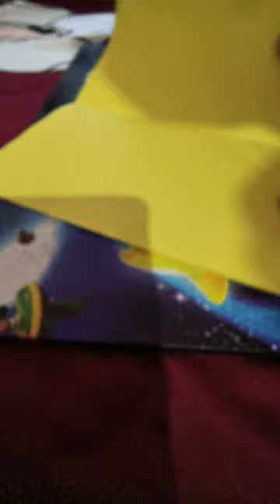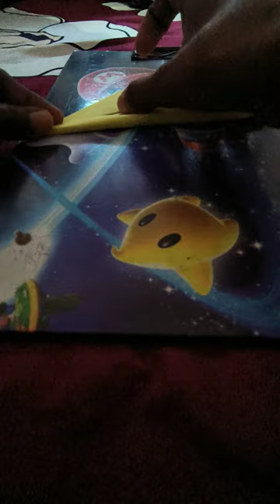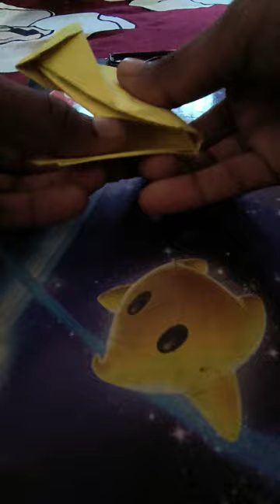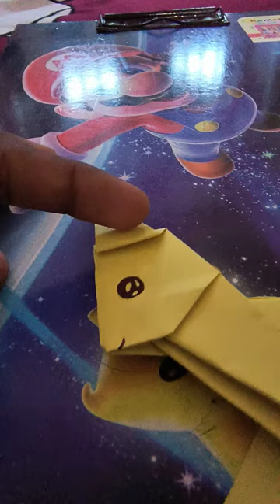DIY ORIGAMI PAPER RABBIT 🐇 (⁠｡⁠•̀⁠ᴗ⁠-⁠)⁠✧